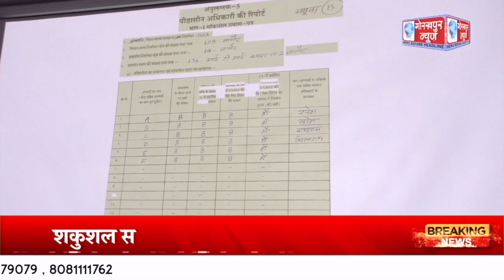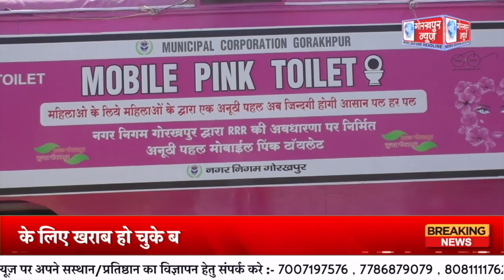GORAKHPUR NEWS - 19.03.2024